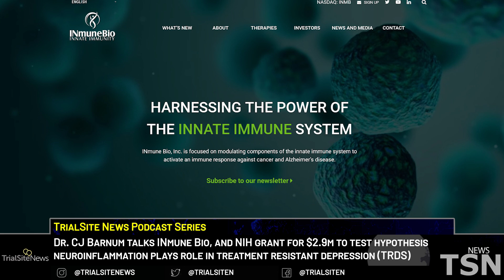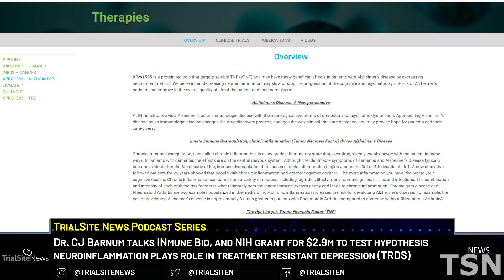Dr. CJ Barnum of INmune Bio | NIH Grant tests Neuroinflammation on Treatment Resistent Depression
We sit down with Dr. CJ Barnum, Director of Neuroscience at Inmune Bio, Inc. to talk about the recently announced grant from the NIH for $2.9 million to test a new hypothesis that neuroinflammation plays a major role in treatment resistant depression (TRD).

This money will support a first-of-its-kind phase 2 study that will be conducted at two sites in the U.S. – Emory University School of Medicine in Atlanta and University of Alabama in Birmingham. Patient enrollment will be based on levels of inflammatory biomarkers and anhedonia, rather than being an all-comers study which is the standard in today’s psychology trials.

We also discuss INmune Bio Inc.'s developing novel therapies targeting distinct parts of the patient's immune system to fight disease. This includes drug candidates to treat cancer, and Alzheimers disease.